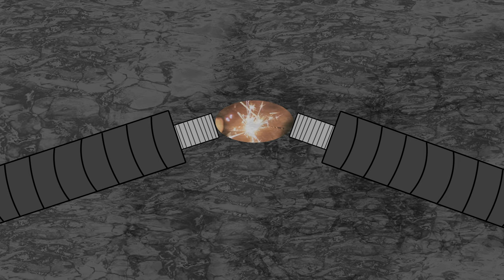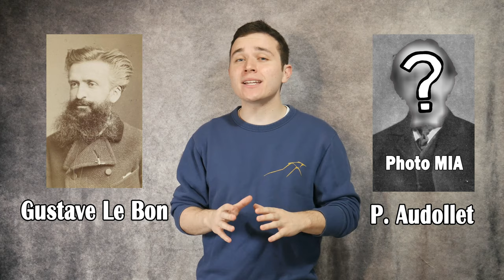The N-Ray Debacle: How Expectations Can Cloud Your Judgment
Have you ever expected something to happen? Of course, you have. Like if someone raises their first to punch you and you flinch or you think it will rain so you bring an umbrella.

In real life, expectations are built on years of experience and help you prepare for what you think will happen next. But in science, expectations can be dangerous.

Scientists will tell you how important a hypothesis is in science, but sometimes these expectations can cloud your judgment.

Today we'll be talking about one of the most prominent examples of expectations getting the best of people: The Great N-Ray Debacle.

When scientists all across the world thought the discovered a new form of energy (the N-ray) just like the recent discovery of the x-ray.